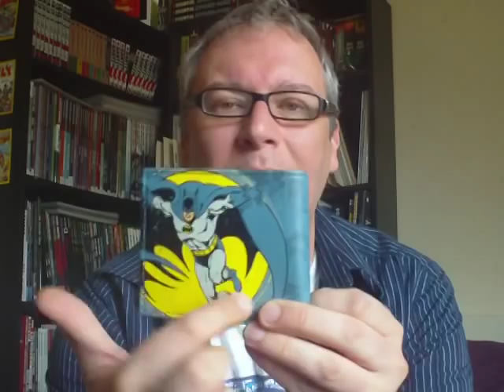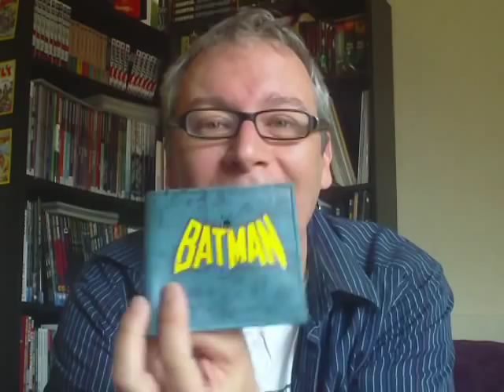Batman Wallet Fail !!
The Most useless piece of comic book related 'stuff' I own !! I challenge you all to out weird both me & Mark !!